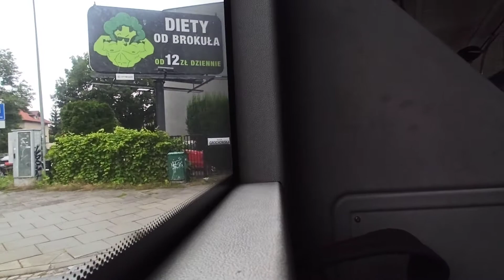Mercedes-Benz O530G Citaro DC703 - MPK Kraków Linia 184 🎶 ZF Ecomat 🎶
Kolejny przejazd przegubowym citarem na linii 184 tym razem od Starowiślnej do Prądnika Czerwonego.

Momenty:
27:00 Przesiadka na czwórkę

Rocznik 2008
Zajezdnia Wola Duchacka

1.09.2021